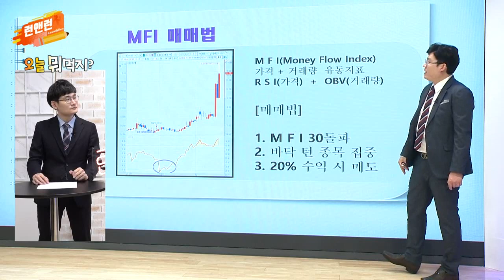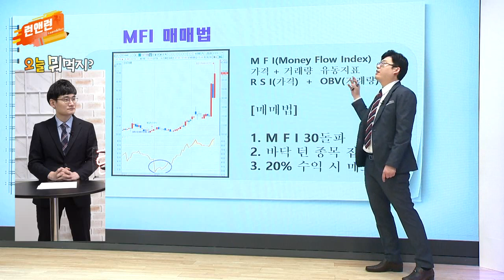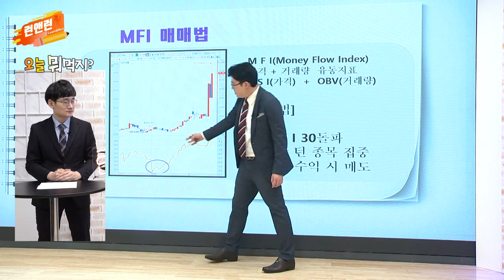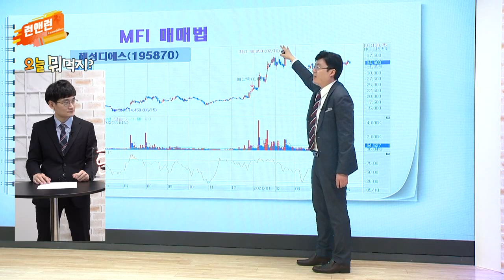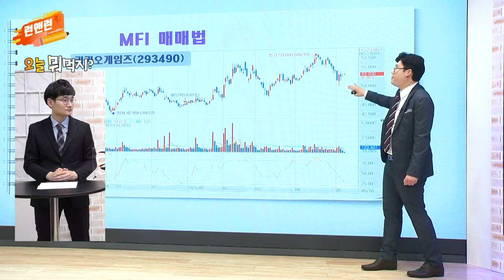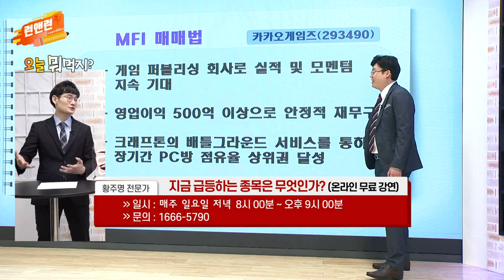[맛집 추천] 만도(204320)·카카오게임즈(293490)_이데일리맵 황주명&오현진_런앤런 17회 (20210515)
[오현진 - 만도(204320)]
- 현대차그룹 자동차 부품 공급 업체
- 원가절감 및 북미지역 매출 호조
- 전기차향 부품 매출 증가 기대
- ‘유니티’와 자율주행 개발 업무협약 체결

[황주명 - 카카오게임즈(293490)]
- 게임 퍼블리싱 회사로 실적 및 모멘텀 지속 기대
- 영업이익 500억 이상으로 안정적 재무구조
- 크래프톤의 배틀그라운드 서비스를 통하여 장기간 PC방 점유율 상위권 달성